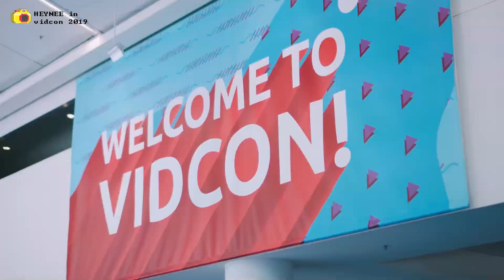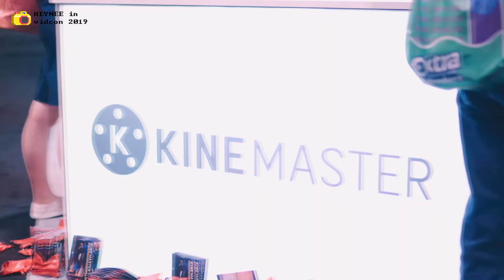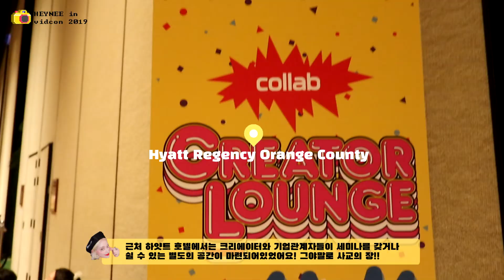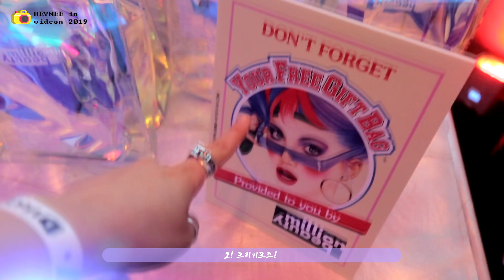전세계 유튜버들의 축제! 비드콘 뿌시러 미국진출!! / HEYNEE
* 본 영상에는 밀리언뷰티 의 간접광고가 포함되어 있습니다! *

저는 지금 LA한달살기 를 하러 미국에 와있어요!!

원래 쓰던 컴퓨터나 소스들이 아니라서
평소 영상보다 다소 부족해보일 수 있으나
부디 너그러이 시청해주시면 정말 감사드리겠습니다!!

제가 미국에 온지 벌써 3주정도 되었어요!
남은 일주일 알차게 즐기고 곧 돌아갈게요:)

물론!
영상도 빠방하게 준비해두었으니까
이전보다 더 자주 더 많이 만나요♥

그럼 오늘 편지는 여기서 줄이고
우리 일요일에 또 만나용!!!
뾰로롱!!!

HAT - VERSACE
OPS&BAG - DARING SHOWROOM
SHOES - ALEXANDER WANG